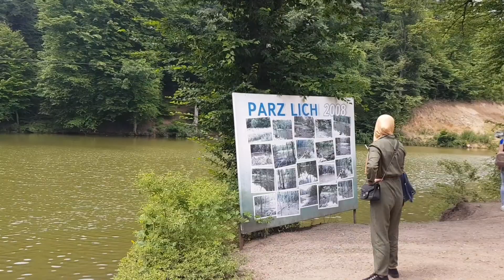Красота Армении/ Озеро Парз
Мой инстаграм katerinakaterina882
Всем привеееет!!!
Я живу в солнечном Ереване и снимаю видео из жизни армянской невестки! Худею, хорошею, учусь и развиваюсь ! Добро пожаловать в мой мир😘